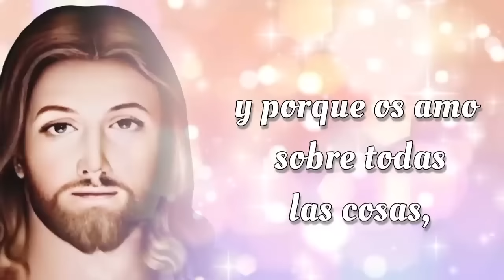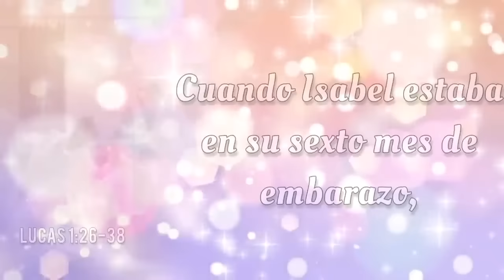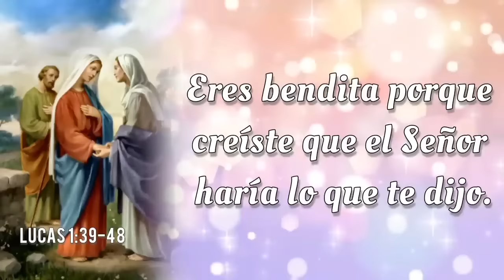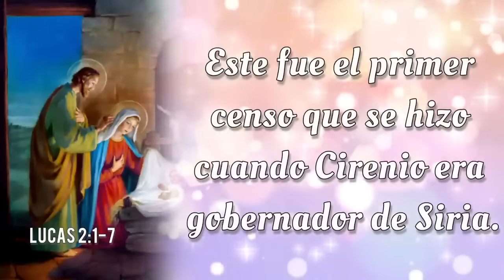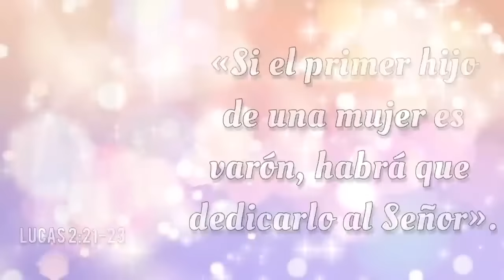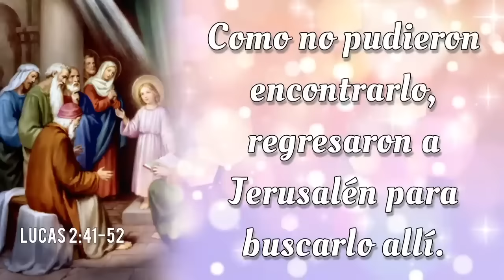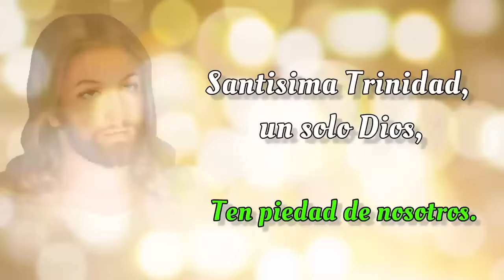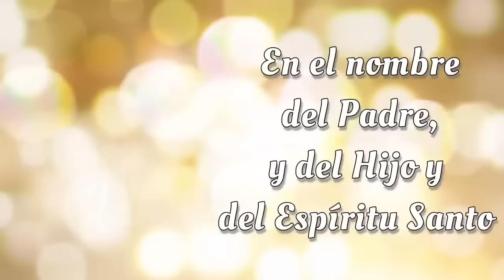SANTO ROSARIO COMPLETO con Letanías 🌟 Sabado 7 de Septiembre 2024 🌟 Misterios Gozosos 🌟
SANTO ROSARIO COMPLETO con Letanías 🌟 Sabado 7 de Septiembre 2024 🌟 Misterios Gozosos 🌟 Rosario de Hoy🌹

Bienvenidos al SANTO ROSARIO del Sabado 7 de Septiembre 2024. En el Rosario de Hoy vamos a meditar los Misterios Gozosos. Además, al finalizar el Rosario, elevamos nuestras voces en Letanías, buscando la intercesión del a Virgen María y la protección de San Miguel Arcángel.🙏

00:00 - Introducción  📿🌟
00:46 - Acto de Contrición 🙏
01:23 - Credo de los Apóstoles 🙏
03:49 - Primer Misterio 👼 La anunciación del Ángel Gabriel a María.
09:30 - Segundo Misterio 🤰 La Visitación de Nuestra Señora a su prima Isabel.
14:40 - Tercer Misterio 👶 El Nacimiento de Nuestro Señor.
19:41 - Cuarto Misterio 🏛️ La presentación de Nuestro Señor en el Templo.
24:27 - Quinto Misterio ✝️ El Niño Jesús perdido y hallado en el Templo.
30:07 - Salve Regina
30:49 - Letanías 🕊️
34:39 - Oh Dios, cuyo unigénito Hijo 🙏
34:58 - Bajo tu Amparo 🛡️
35:23 - Oración a San Miguel Arcángel 🛡️😇
35:48 - Conclusión 📿